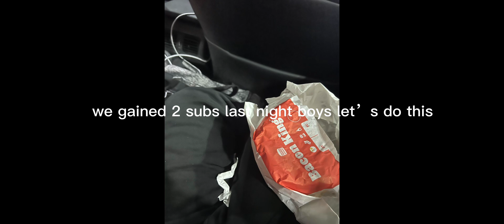Let’s do this